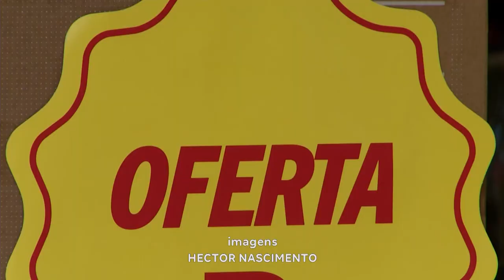Descontos: Comércio se Organiza para a "Black Friday" que Acontece no Dia 24 de Novembro.